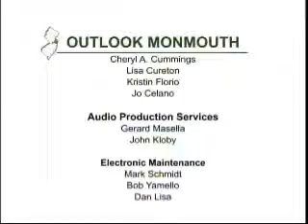Outlook Monmouth Episode 101, Part 3 - Consolidation of Monmouth County, NJ Public Schools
Outlook Monmouth explores current issues of law and public policy affecting Monmouth County residents.  On this episode, Carole K. Morris, Executive County Superintendent of Schools, and Joseph F. Passiment, Jr., Executive County School Business Administrator, address the issue of public school consolidation in Monmouth County, NJ.  Outlook Monmouth is hosted by R. Armen McOmber, a Monmouth County attorney with offices in Red Bank, New Jersey.